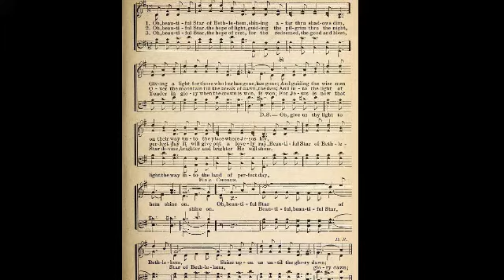Choir Competition: BEAUTIFUL STAR OF BETHLEHEM || Nagaland University, Lumami Campus || Part-1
Choir Competition: Beautiful Star of Bethlehem, organized by Nagaland University Evangelical Union, Lumami Campus (Batch 2018-19). In the competition, 7 PG Hostels (3 PG Men's & 4 PG Women's) participated.

Results Declaration:
Winner: Aliper PG Women's Hostel
First Runners Up: Zuki PG Women's Hostel
Second Runners Up: Threzaruku PG Men's Hostel